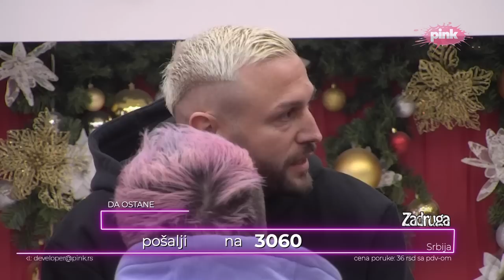Zadruga 5 - Ambis Tare i Ša - 24.01.2022.